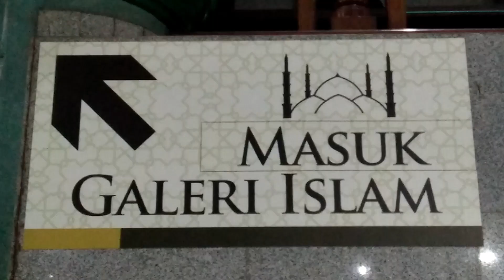Mesjid Megah Kota Kita